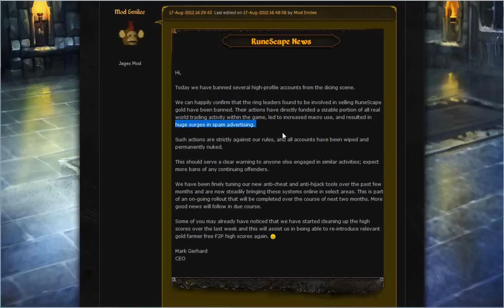High Profile Dicing Accounts and Bots Banned! Win All Day, Stokenut, etc. Banned. Thank you Jagex!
Update: Win All Day, Stokenut, as well as some other very notable (not noble though) runescape (aka high profile dicing accounts aka RWTers) players got banned. Thank you Jagex :).